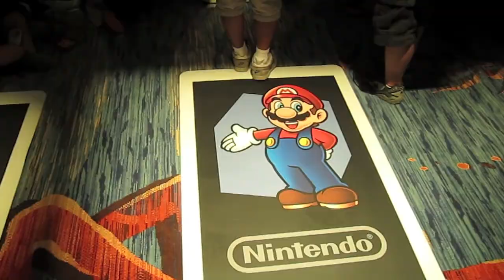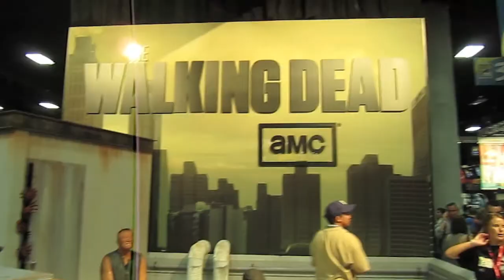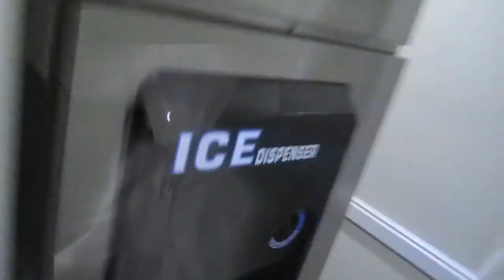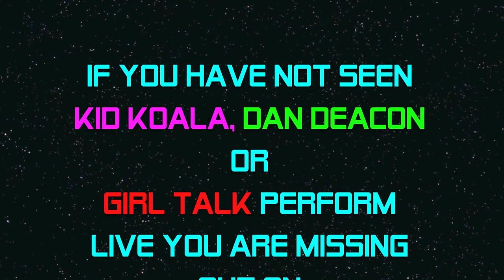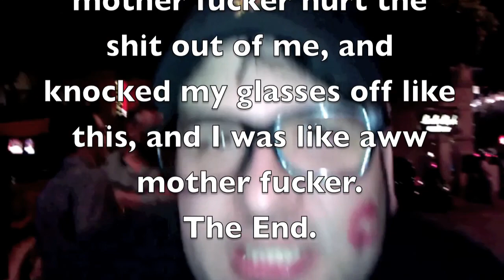COMIC-CON 2011 BITCH!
See what happened at Comic Con 2011 in San Diego.